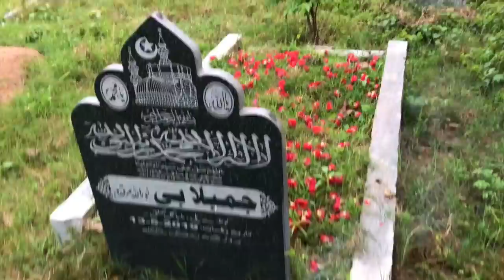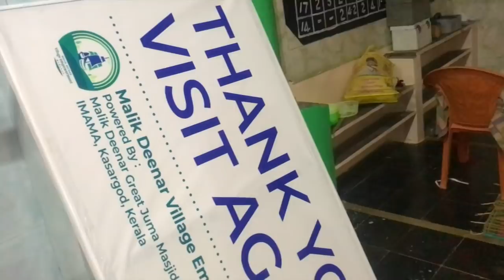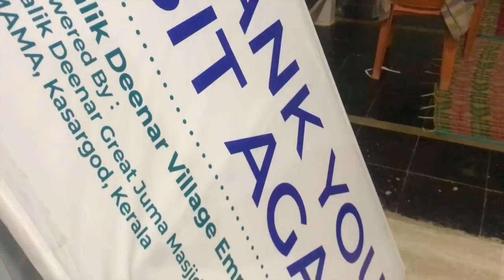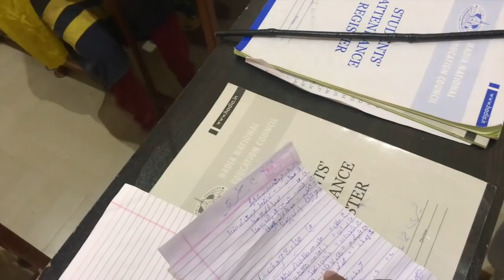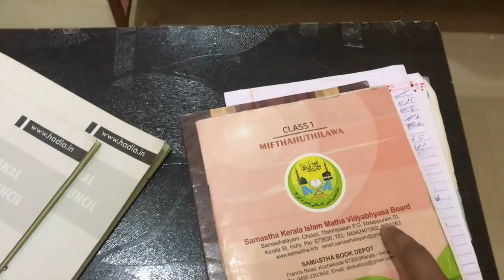Hindistan- BAKIN HİNT FAKİR BUNA DENİR 😒| Hintli Dayi | BU MİNİKLERİN YÜZÜNÜ GÜLDÜRELİM🥰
Dostlar bu videoda biraz ciddi konulardan bahsedeceğim, çok minik çocukların haylini gerçekleştirmeye çalışıyoruz burda, çok kötü bir durumda olan bu köy hayır sevenlerin yardımıyla ilerlemektedir, bu köydeki dini çalışmalara destek olmak amcayla geldik buraya. Çok sayıda müslüman öğrencilerin yaşadığı bu köyde 300 e yakın öğrenciler eğitim görmektedir. Bazı maddi eksiklerden dolayı binalar yapmakta çok zorluyorlar. Videoda çıkan Mustafa Ujampady kardeşimiz videoda bahsettiği gibi Hindistan'daki müslümanlarla ilgili Türkiyemizde pek çok bilinmiyor, Hintli Dayi ailesi olarak ben size Müslüman kardeşlerimizin yaşamını ve hayatını sizin ekranlarınıza getirmeye çalışıyorum. Bu video izledikten sonra bu çocuklara yardım etmek istiyorsanasız lütfen videoda belirtmiş şu Türk Numarasına bir Alo demeniz yeterlidir.
Mustafa Ujampady
Sarıgazi
Sancaktepe
İstanbul
Umarım bu video beğenirsiniz😍! başka bir videoda görüşmek üzere 👋🏽
İyi Seyirler 💖

BEN KİMİM? 👴🏽
İsmim Jamalu, Hindistan'lıyım 🇮🇳, Dört sene Türkiye'de yaşadım🇹🇷 ve Türkiye'yi çok seven biriyim🇹🇷❤️ bu yüzden sizlere ulaşabilmek için Türkçe vlog çekmeye karar verdim🫂 .
🌍GEZELİM!